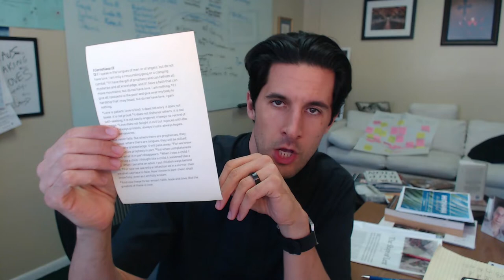What Are the Benefits of Memorizing Scripture?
Why not just read Scripture from the Bible? What are the major benefits from memorizing it and getting it in your bones? Fr Christian discusses on this episode of The Tease.